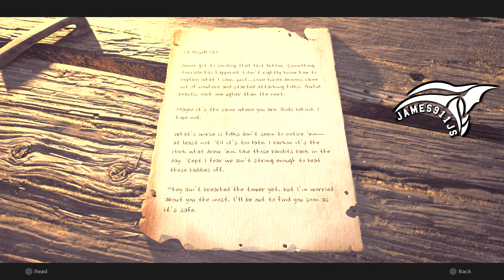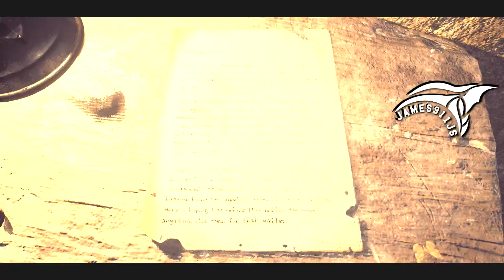REMNANT II: FARMING AND LEVELING - PART II, ENGINEER/MEDIC GAMEPLAY !!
*ALL GAMEPLAY CAPTURED ON THE PLAYSTATION 5 IN 4K*

If your new to my channel, please consider subscribing to stay updated in all things gaming. and don't forget to leave a like on any and all the videos you watch, it's a simple thing - but it is so very important in helping small channels like mine grow. THANK YOU FOR STOPPING AND WATCHING THE VIDEO !!!